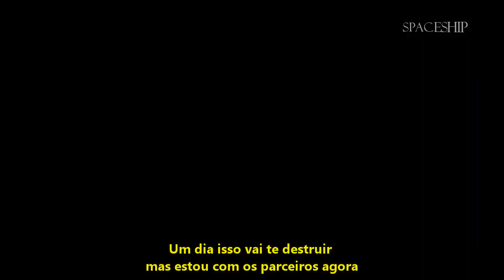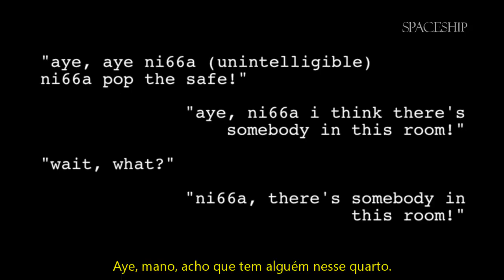Kendrick Lamar - The Art of Peer Pressure [LEGENDADO]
Álbum: Good Kid, M.A.A.D City
Ano:2012